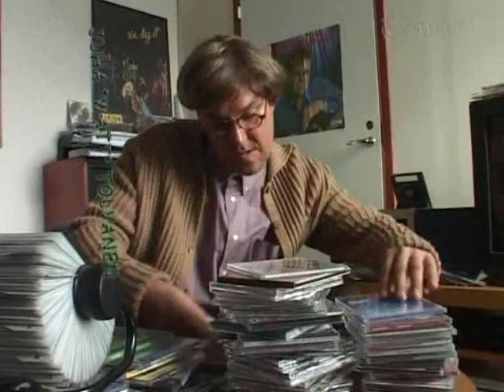vintiöt - juha "watt" tolvanen - eppu normaali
hieno mies